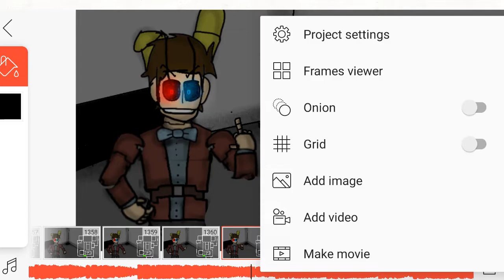Springman hits his head on a table and slowly bleeds to death (NOT CLICKBAIT 😩😩😩)